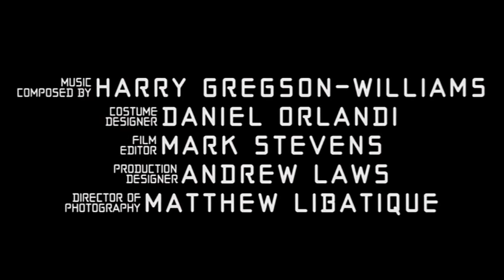Ronnie Pickering Phone Booth Trailer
Stuart Shephard finds himself trapped in a phone booth by angry man known as Ronnie Pickering